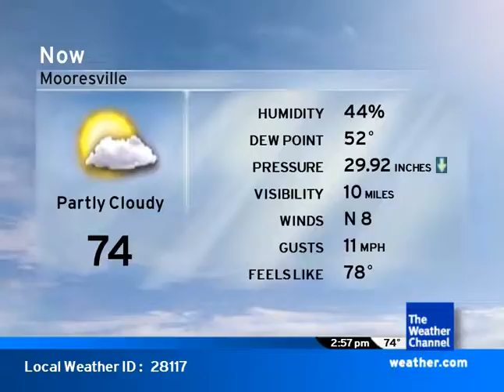Unknown Emulation Date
I had a computer crash but found a video that wasn't lost, the date of its recording is unknown.